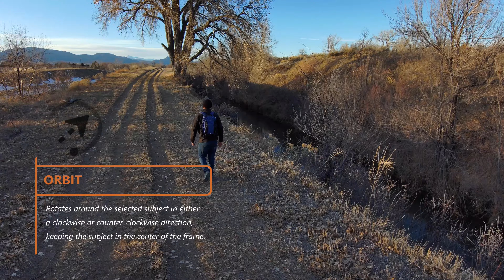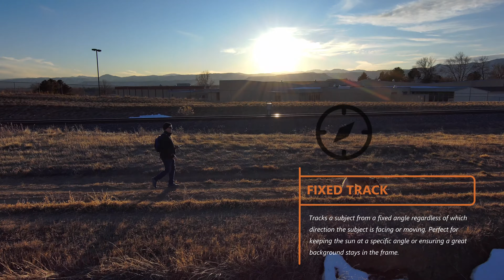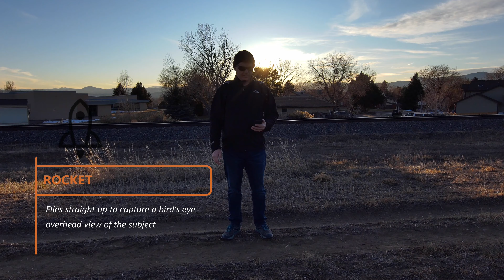Drone Demo 1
I recently received my Skydio2 drone and took it for a couple test flights. This drone is capable of fully autonomous flight including object avoidance. Take a look at examples of a few of the many pre-programmed skills included with the Skydio2.